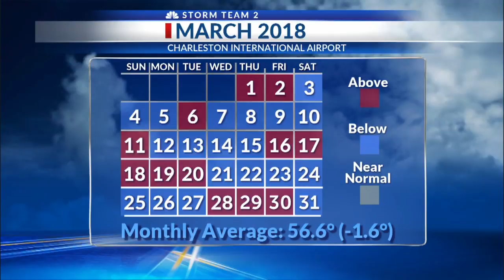Arielle's short forecast News 2 at 6:30 p.m.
Timely reports on national and international news events that take place over the weekend.